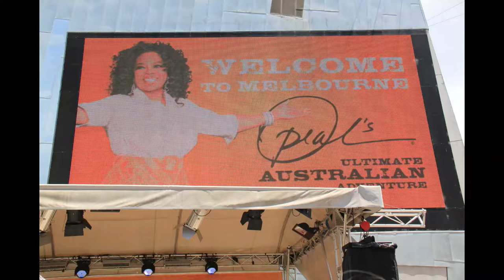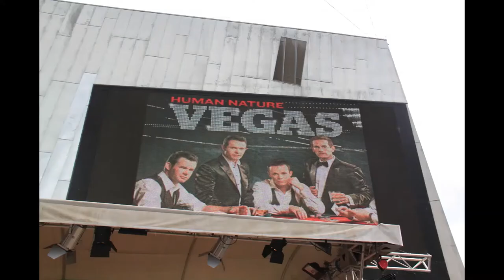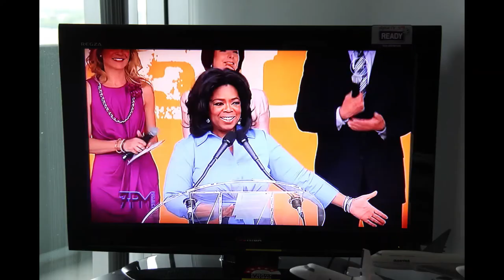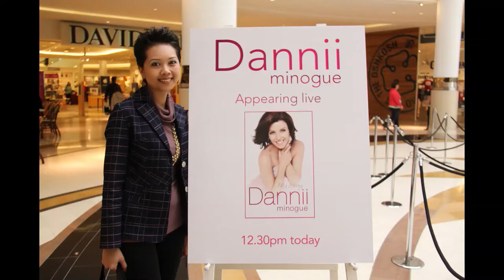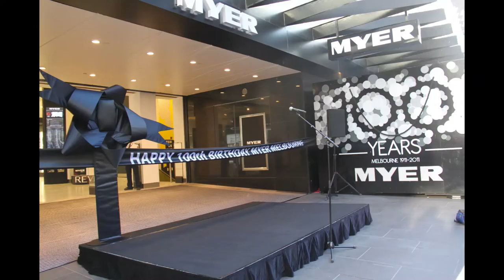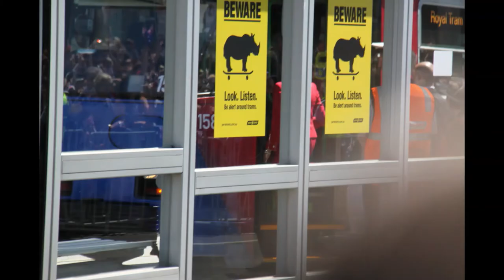Shery NN Berbicara (19) : Berjumpa Artis Dan Selebriti Terkenal Di Melbourne, Australia.